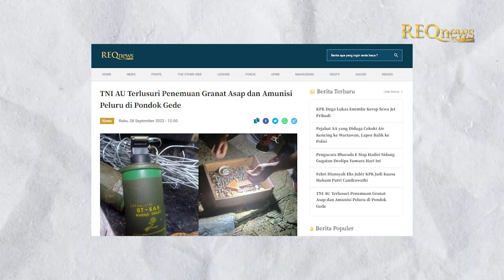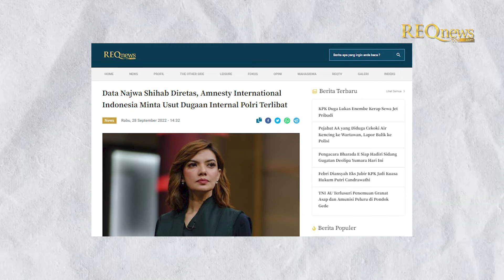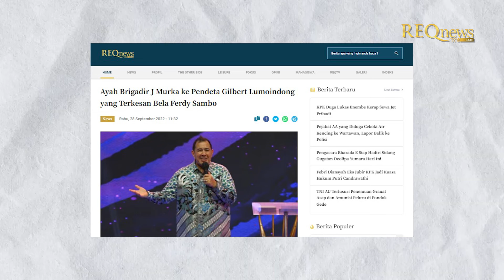Febri Diansyah Jadi Kuasa Hukum Putri Candrawathi | TNI AU Usut Temuan Granat Asap